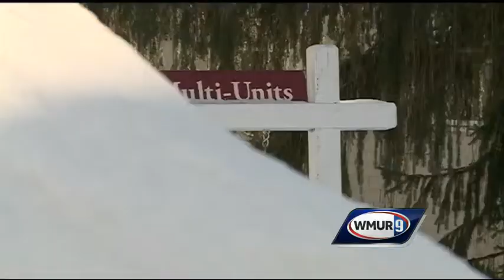Heavy snow makes for tough real estate market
This year's harsh winter has made it tough for real estate agents trying to plan open houses around the cold and snow, but some agents said this could be the right time for sellers to enter the market.